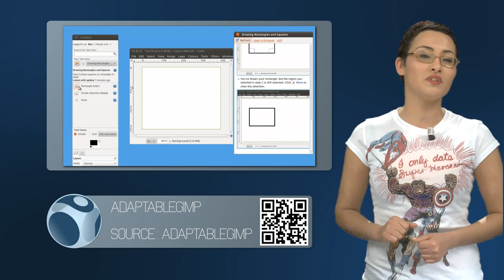WebSpotting 16 Fevrier 2012 | Episode 8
Présentatrice :
Hédia Charni @Hedia

Réalisateurs :
Korben @Korben

Producteurs :
DemainTv @demaintv

Les Sujets :
ReactOS
Source : Ghacks

The Pirate Bay 3D
Source : Make

Google Music
Source : Lifehacker

SMS Furtif
Source : OWNI

Megamorano.com
Source : Korben

Vous pouvez voir l'émission sur :

TNT : 21
Free : 215
SFR : 337
Bouygues : 401
Numericable : 94